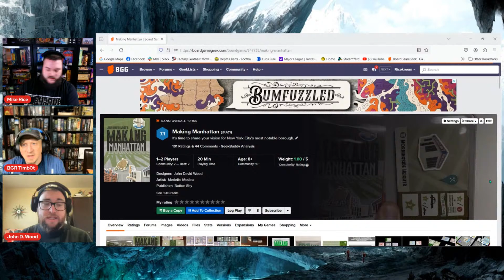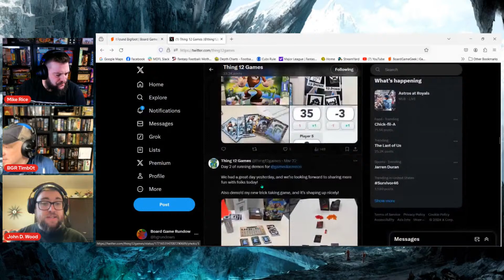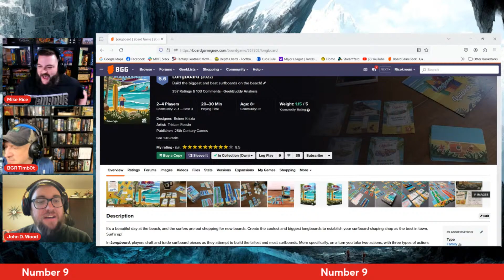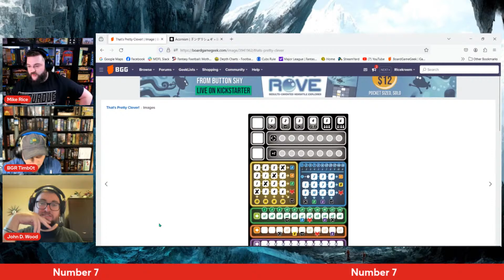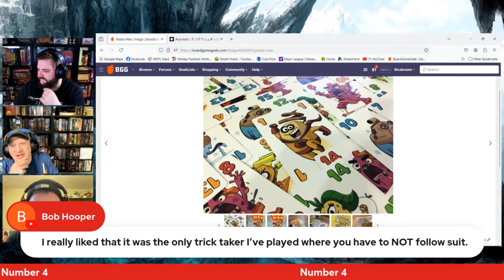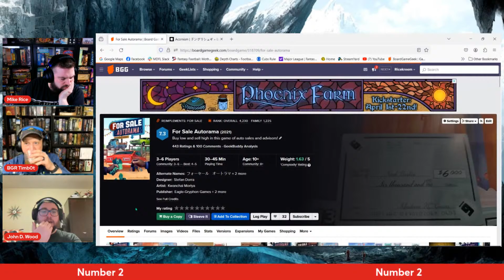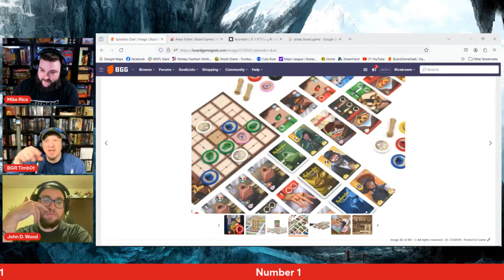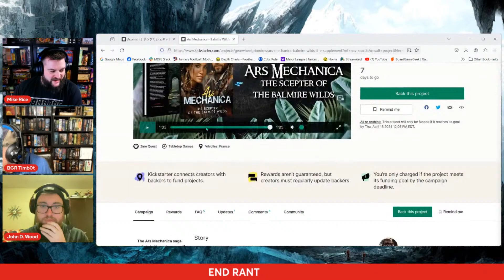Top 10 Small Box Games With John Wood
John Wood stops by to discuss favorite small box games. What games do you expect to be on this list? Grab a drink and join the chat!